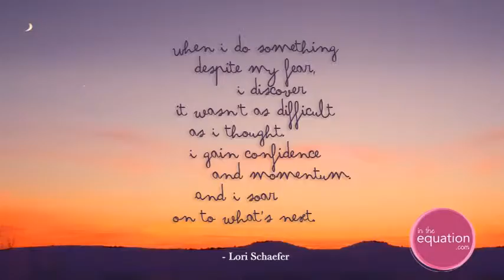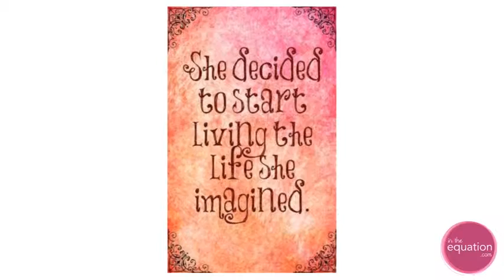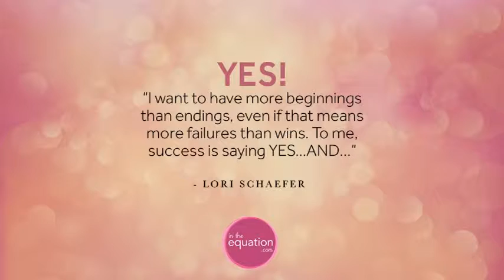Women’s Expo Speech, March 2015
Lori Schaefer In the Equation at the Duluth Women's Expo, March 2015